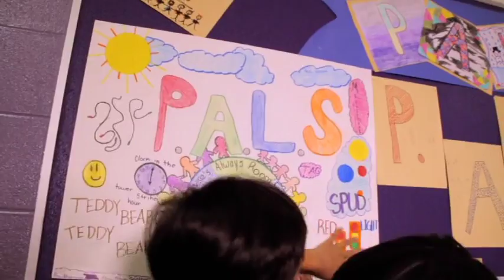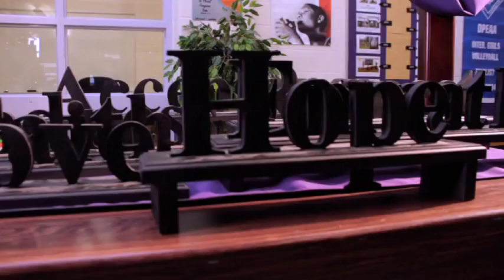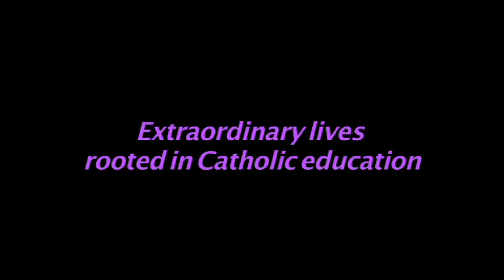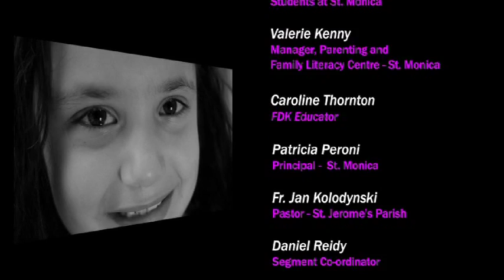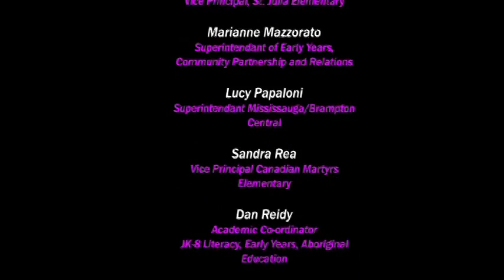EACH CHILD A GIFT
From the moment of conception, the life journey of a child is punctuated by a series of transitions. The school community plays an important role as a partner with the family in guiding each child along this path.  The Dufferin Peel Catholic District School Board recognizes the importance of transitions in the lives of our students. Each child is called into a unique journey towards a vocation, based on his or her unique gifts. We create opportunities, through the development of programs and services in safe, caring, and inclusive Catholic communities that allow each child to follow his or her call to the fullest extent possible.

The short film features six vignettes depicting students at various transitional stages in their journeys through our system. From a 3 year old experiencing school for the first time to a 17 year old struggling to graduate, we encounter unique stories through their own voices.

Whether joyful, or heart wrenching, the sparks of Catholic faith, hope and love are evident in each story. Faith that celebrates diversity, hope that reveals a future of promise, and love that looks beyond merely satisfying curriculum expectations and call Each Child a Gift.